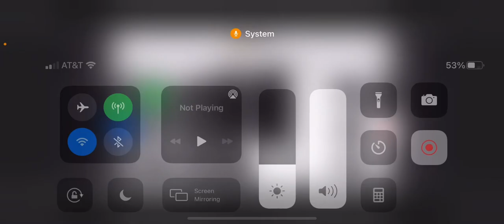February 5, 2021